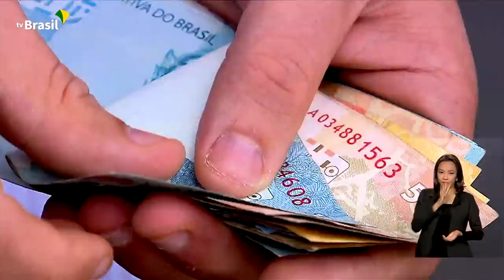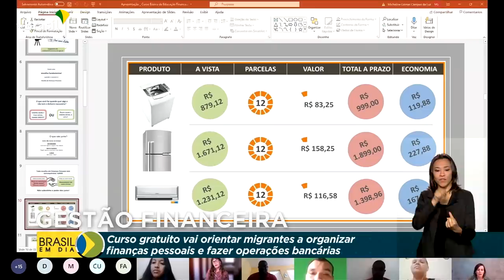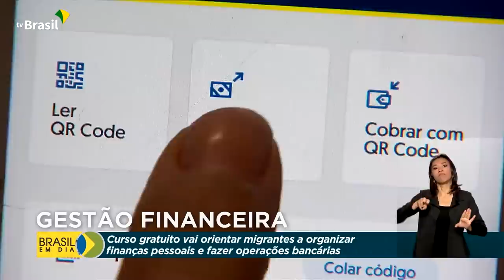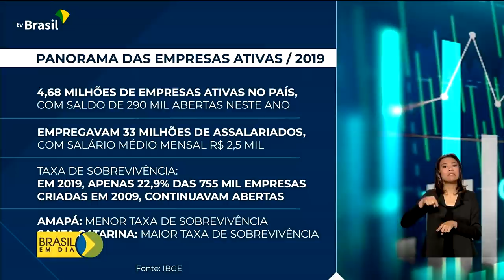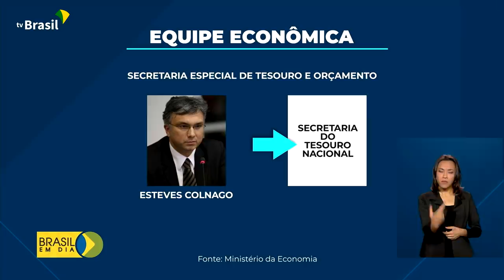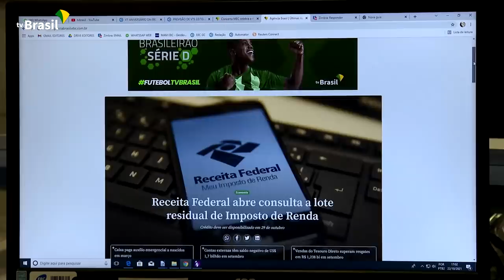Brasil em Dia - 25 de outubro de 2021